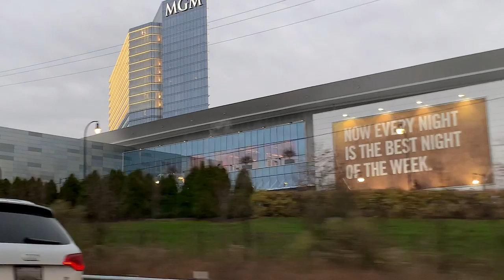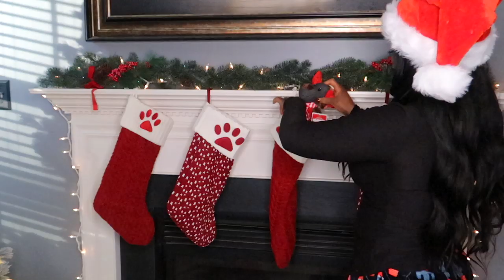Day in the Life of a German Shepherd | MERRY CHRISTMAS!🎄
DAY IN THE LIFE OF A GERMAN SHEPHERD

Merry Christmas and Happy Holidays! Here is a Christmas Vlog! Bane and I wish you all an amazing Christmas!

► SNAPCHATt: Xiaoyuwon